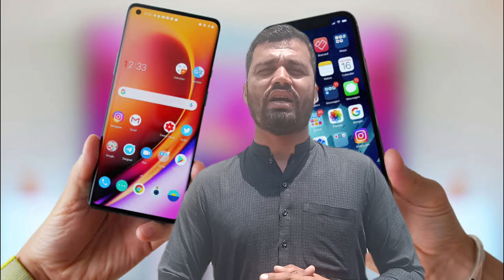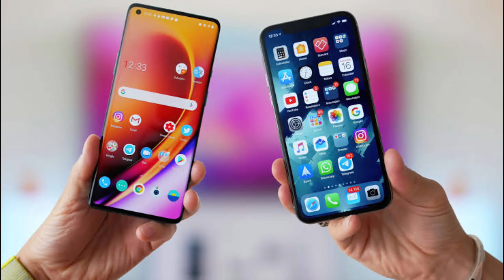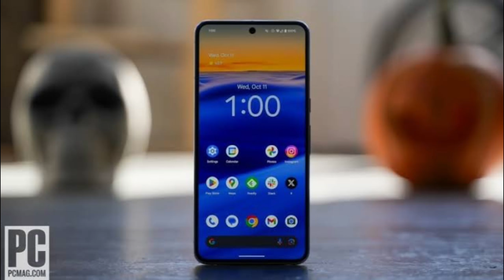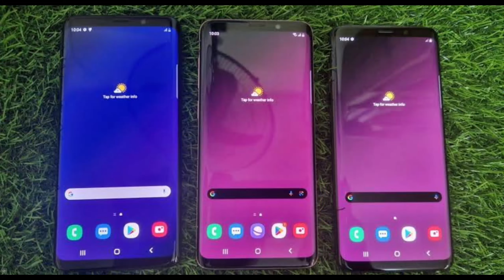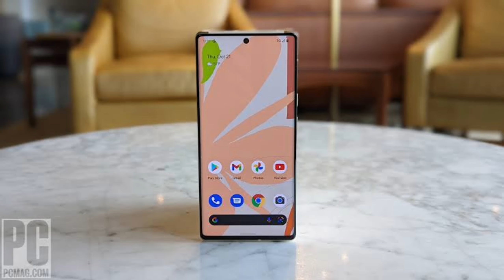Oppo Mobiles price in Pakistan 2024||Vivo Mobiles price in Pakistan 2024||Mobile price in Pakistan